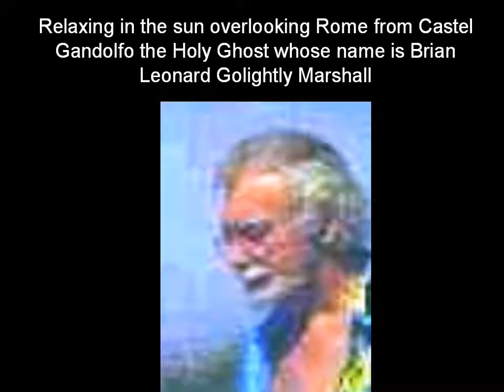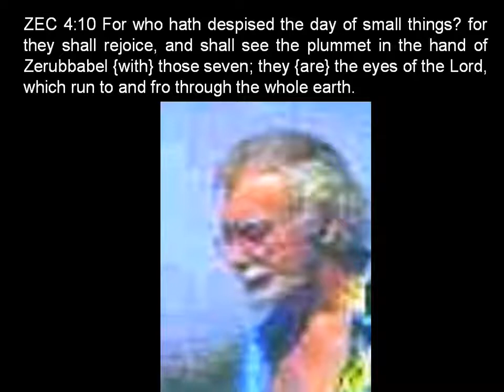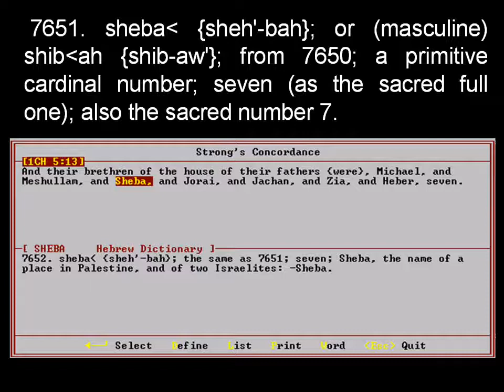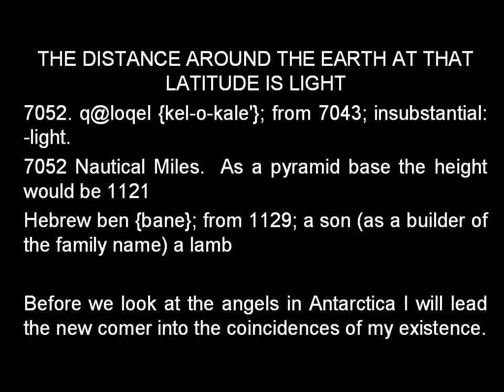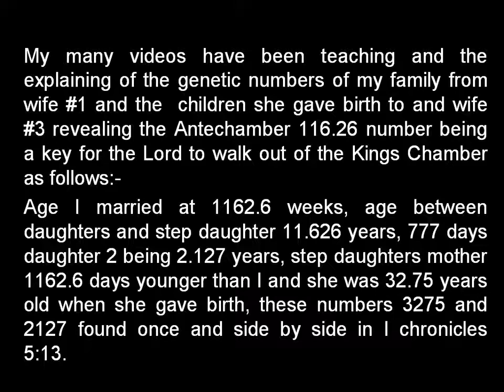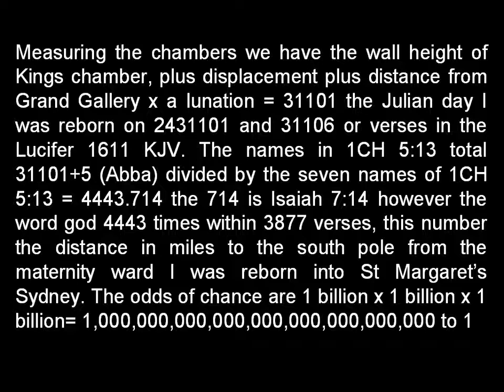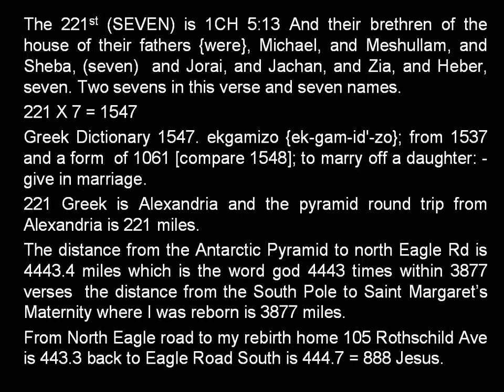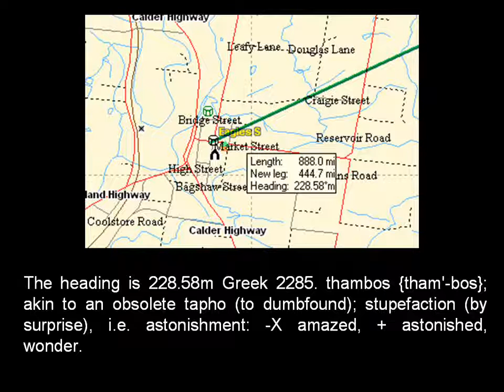Antarctic Angels and Germany 1a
Germany set upon by the demonic world rulers since WWI, why?

Hitler has been demonized by the demons ruling the world since the cross led by the Rothschild hidden hand of the Jews who call themselves Jews and are not, the same condemned by Jesus John 8;44. Why were they so afraid of Hitler succeeding and at all costs they must destroy Germany?...

The answer lies in the righteousness of the very man the devil has demonized. Timing is everything and Hitler paved the way for the second coming to occur, he delaying long enough the JWO. The USA navy scientific expedition led by Admiral Byrd destroyed in early 1947 by fire from heaven in the Antarctic, just as they were retreating to get out of there after only 2 months of a six month expedition...the Truth revealed with the Christ Brian Leonard Golightly Marshall explaining why those events went the way they did ...to set the stage for today as the warmongers the USA set themselves up for the final battle between the JWO devils and Holy Angels of God in Antarctica to be joined by legions of Nibiru, all have just been waiting for the Christ to reveal this information.